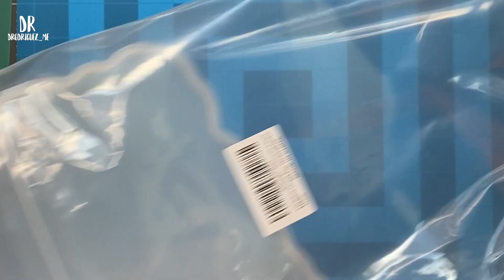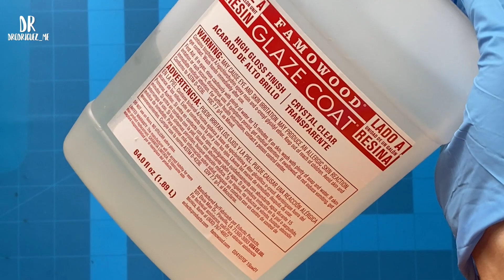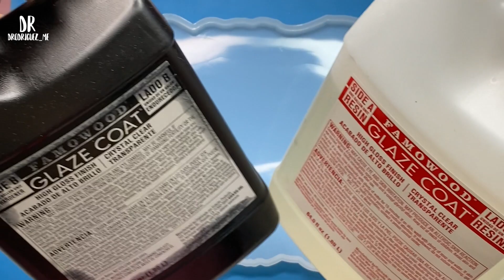How to Make a Beautiful Resin Tray from a Mold - Bandeja en Resina Epoxica